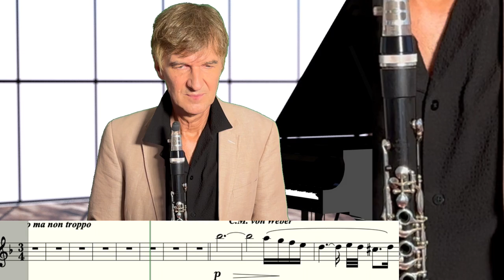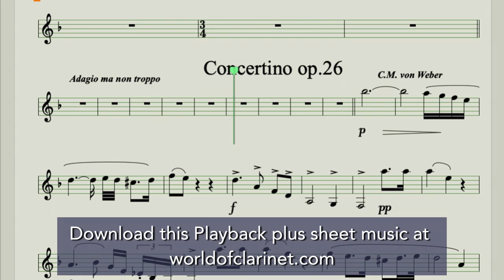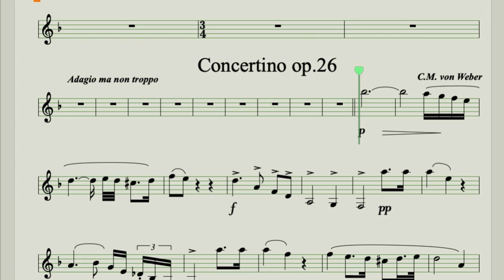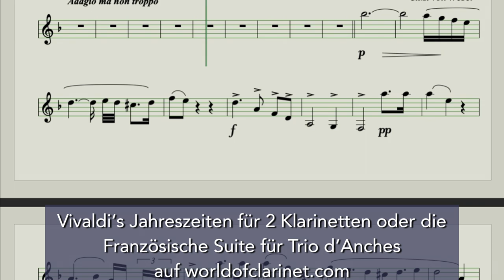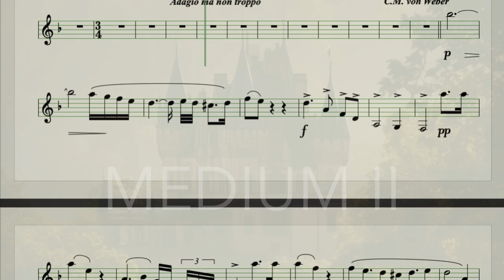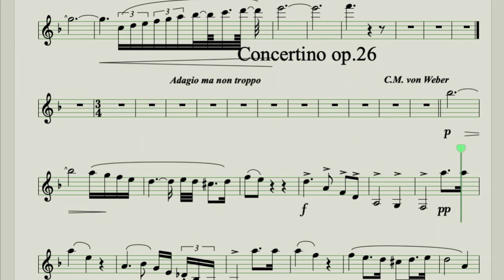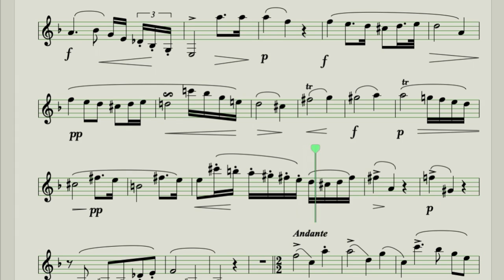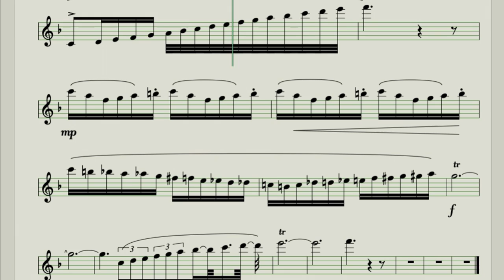WEBER - CONCERTINO OP.26 - PLAYALONG FOR Bb-CLARINET IN DIFFERENT TEMPI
WORLD OF CLARINET ist eine Plattform von Klarinettisten für Klarinettisten.

PLAYALONG
1. Originaltempo mit Klarinette, mit Ausdruck und Agogik
2. Originaltempo Playalong (ohne Klarinette) ,  mit Ausdruck und Agogik
3./4./5./  etc langsamere Versionen in unterschiedlichen Tempi, in stabilen Tempo (ohne Agogik)
Letzte Version wie 1. Originaltempo mit Klarinette, mit Ausdruck und Agogik
WORLD OF CLARINET
Hier findest du:

-  Noten und Arrangements
-  Tutorials
-  Playbacks

Über mich

Ich bin seit 30 Jahren Soloklarinettist im WDR in Köln. Ich habe außerdem in unzähligen Orchestern gespielt wie in der Hamburger Oper (das war meine erste Stelle als Soloklarinettist), im Dortmunder Sinfonieorchester, Bochumer Sinfoniker, Beethoven Orchester usw.

Als Kammermusiker und als Solist habe ich mit meinen sinfonischen Programmen wie „Symphonic Jazz“, "Symphonic Klezmer“ oder "Symphonic Tango" die Welt bereist und habe mit Beijing Symphony Orchestra, Kiew Symphony, TelAviv Symphonie, Korean Broadcast Symphony (KBS) und vielen anderen konzertiert.

Nun ist es Zeit, meine Kenntnisse und Erfahrungen zurückzugeben.

Mit klarinettistischen Grüßen
Andy Miles

WORLD OF CLARINET is a platform by clarinettists for clarinettists.

PLAYALONG
1. original tempo with clarinet, with expression and agogics
2. original tempo playalong (without clarinet), with expression and agogics
3./4./5./etc slower versions in different tempi, in stable tempo (without agogics)
Last version as 1st original tempo with clarinet, with expression and agogics

- Sheet music and arrangements
- tutorials
- playbacks

About me

I have been principal clarinettist at WDR in Cologne for 30 years. I have also played in countless orchestras such as the Hamburg Opera (which was my first position as principal clarinettist), the Dortmund Symphony Orchestra, Bochum Symphony Orchestra, Beethoven Orchestra etc.

As a chamber musician and as a soloist I have traveled the world with my symphonic programs such as “Symphonic Jazz”, “Symphonic Klezmer” or “Symphonic Tango” and have performed with Beijing Symphony Orchestra, Kiev Symphony, TelAviv Symphony, Korean Broadcast Symphony (KBS) and many others.

Now it is time to give back my knowledge and experience.

With clarinetist greetings